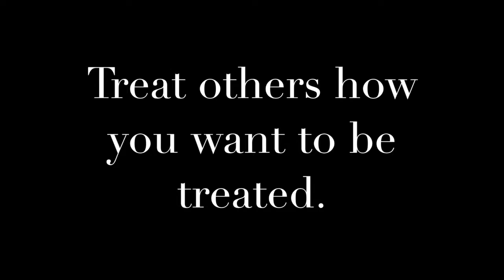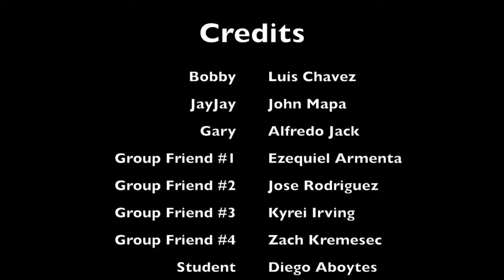A Day In Their Shoes EPAYI 2016 New Class